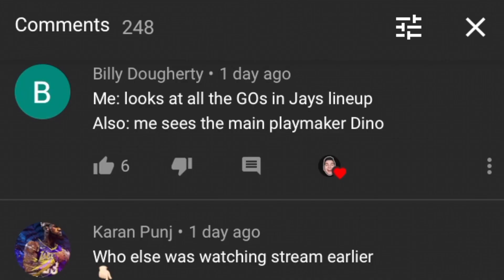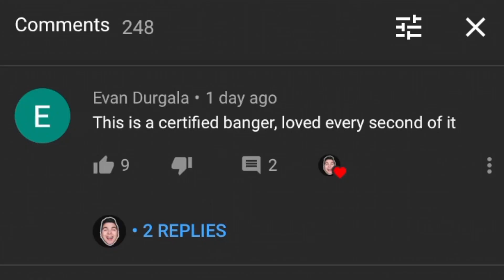The Redemption Season… NBA 2K21 Spin To WIN #24